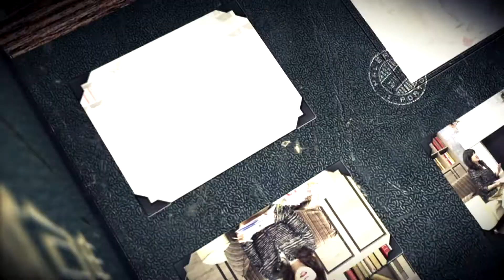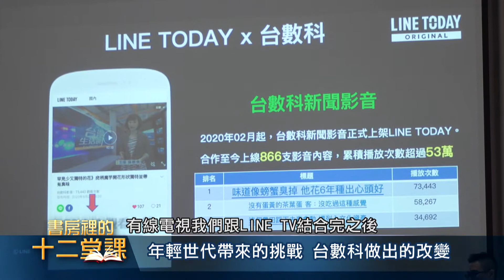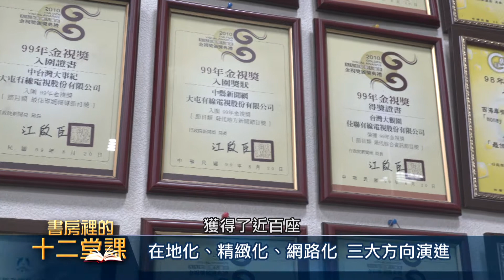《書房裡的12堂課》換腦袋，拚智慧科技！台數科集團 - 03